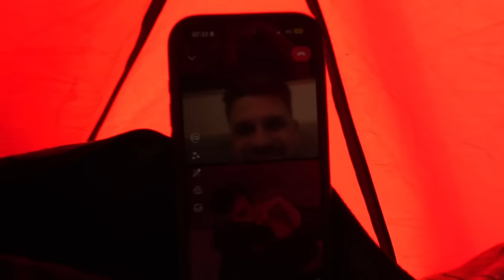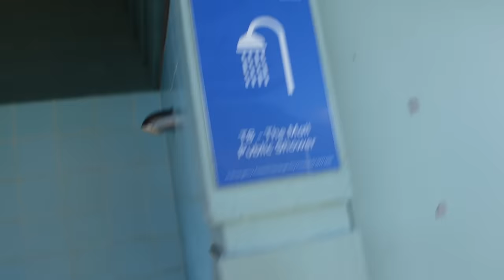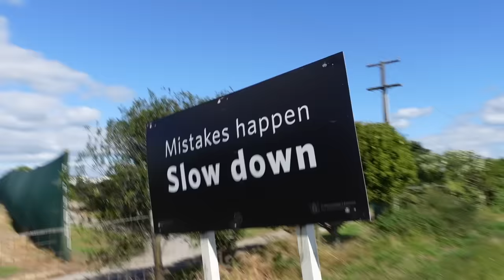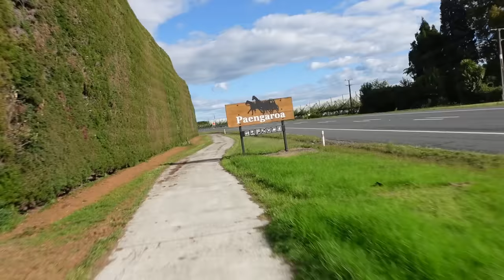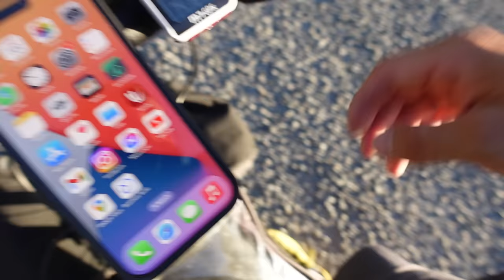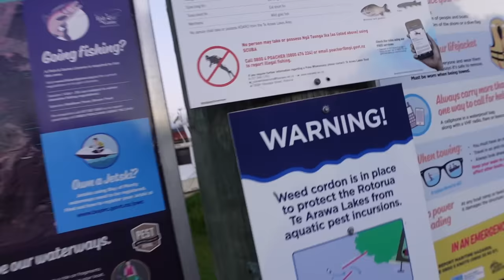Kivių plantacijos ir vietinių svetingumas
Ačiū Tau!👊

Music of this video:
ES_Bet You Never Thought - Ava Low
ES_Crazy like That - Lofive